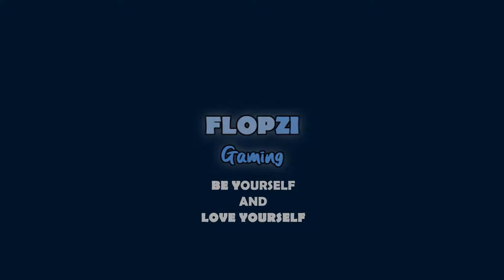DI UBAH MULU KAN JADI SUSAH MAINNYA !!【GOLF WITH YOUR FRIENDS INDONESIA】(w/ SAMAWA SQUAD)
Gara-gara power up randomizer jadi makin susah mau lewatin stagenya wkk

Untuk kalian yang butuh voucher game mau game pc maupun smartphone bisa melalui itemku, dibawah linknya hehe :